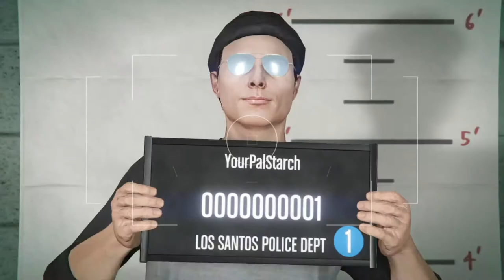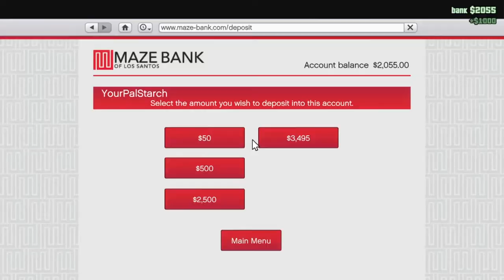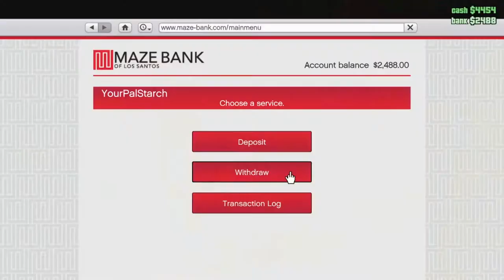Ye Old GTA 5 Online Start - [GTA5]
We start with a clean slate in Los Santos. While this isn't my first time playing online, It feels strangely nice to have a nice fresh start in this game. I hope you enjoy the video.

00:05 - 00:16 Smartface - Smartface
02:52 - 05:25 Escaping - AGST
06:09 - 08:15 A Hand Of Aces - White Bones
08:17 - 10:51 Slipping - AGST
11:09 - 13:34 The Bayou - Tigerblood Jewel
14:24 - 15:34 Probably - Hara Noda
15:35 - 16:22 Voltage - AGST